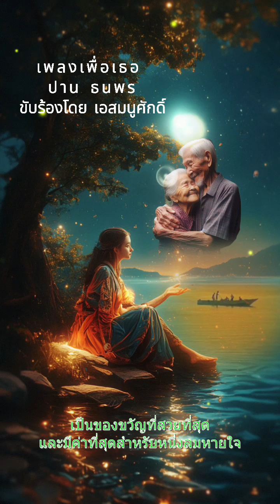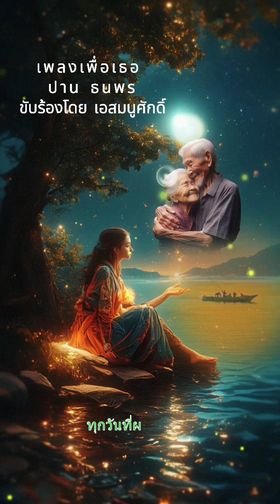เพลงของเธอ ปาน ธนพร smanusak cover